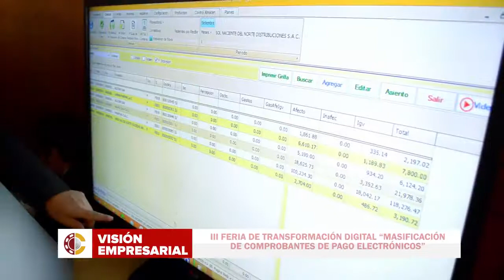MVE 15: Inicia nuestro programa Incuba Negocios.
¡Microprograma Visión Empresarial!
✔️ Inicia nuestro programa Incuba Negocios.
✔️ Lanzamos primera edición de programa educativo de alto nivel para mujeres liberteñas.
✔️ Realizamos III Feria de transformación digital: Masificación de comprobantes de pago electrónicos.